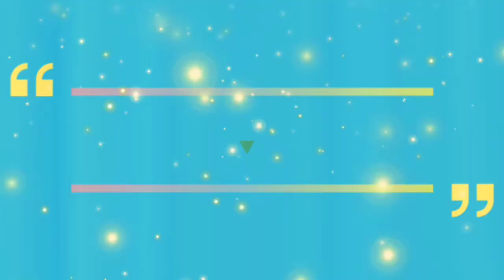Perform Guru - Bulan Sastra 2021 - 19 Maret 2021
Daftar Isi:
Menit Ke          Video
0:09                  Pantun Teka-teki
0:46                  Pantun Nasehat
1:20                   Pantun Jenaka
1:51                   Puisi Nusantara Tercinta
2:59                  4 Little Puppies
4:41                   Mandarin
10:25                Parikan Suroboyoan
10:57                Tembang Jawa
Camera and Video Editor: Mr. Fadjar